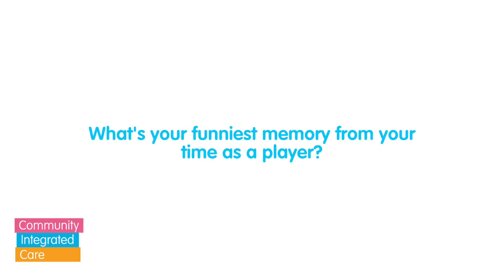Quick-Fire Questions with Rugby League Legend, John Stankevitch - St Helens RFC, Widnes Vikings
Super League and World Club Challenge winner John Stankevitch visited St Luke's Care home our specialist Dementia Care service in Runcorn. John met people supported at the home and their families, sharing his memories of playing for and supporting Widnes Vikings, and highlights from his career. He attended the home representing the Cath Stankevitch Foundation, which he has set up in honour of his mother to give back to the local community.
John’s visit supports a host of rugby league related activity that take place in the home. Community Integrated Care has formed a unique partnership with Widnes Vikings, which includes fortnightly visits by the club’s community team and former players to St Luke’s for activity and reminiscence sessions.
As a way of reflecting the importance of connecting with our memories, we asked John about some of his most treasured memories.